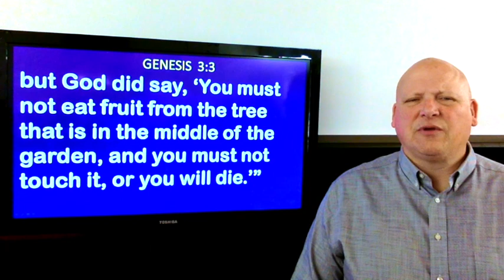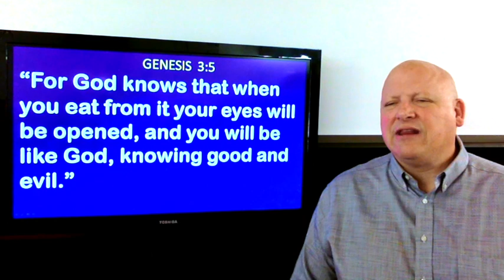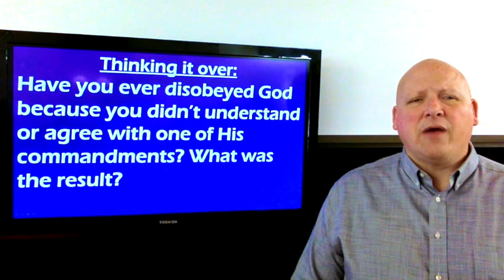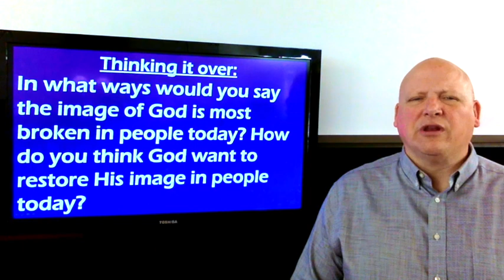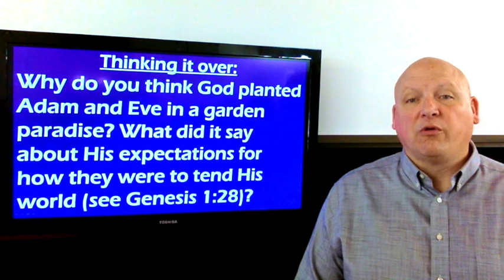Maple Minute 6.01.2023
Tell Me Lies . . . Eve

The serpent whispered beguiling words to Eve. For the first time, it dawned on Eve that she might be lacking something, that God might be holding out on something vital. Why would God want to keep this from her?